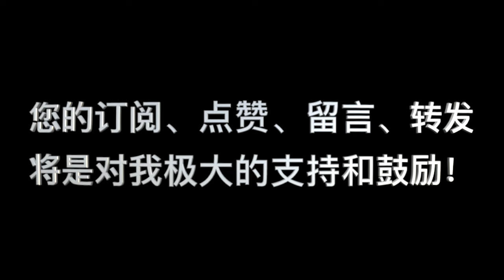羅馬書|| 第87講：“保羅的宣教使命”